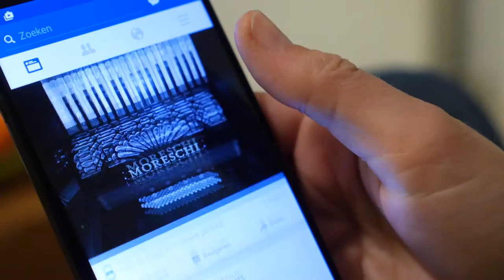Sony Xperia XZ - EverythingVideo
Dit is de Xperia XZ. Sony heeft bij deze smartphone de nadruk gelegd op de camera, de batterij en slimme oplossingen.

De Xperia XZ heeft aan de voorkant een 23 megapixel camera, die dankzij Quick Launch binnen 0,6 seconden opstart.

Het zogenaamde ‘Predictive Hybrid Autofocus’ voorspelt beweging, en zo maak je volgens de fabrikant makkelijk scherpe foto’s. De ‘Laser Autofocus Sensor’ bepaalt automatisch de afstand tot het onderwerp dat je fotografeert. Deze is ontworpen om in iedere lichtomstandigheid scherpe foto’s te kunnen maken.

De sluitertijd kan worden aangepast, van 1/8e van een seconde tot 1/4000e. Met de handmatige focus kies je eenvoudig op wat, of op wie, je scherpstelt.

Je kan kiezen uit drie verschillende kleuren: Forest Blue, Mineral Black en Platinum, oftwel: Donkerblauw, zwart en zilver. De smartphone heeft een 5’2” inch Full HD scherm.

Sony heeft het zogenaamde ‘omnibalance design’ weer vernieuwd. Het nieuwe jasje is waterdicht dankzij een IP68 certificering, een fikse regenbui is dus geen enkel probleem! De telefoon beschikt over een headphone jack en er bevindt zich een vingerafdruksensor aan boord,.. geïntegreerd in de power-button.

De Xperia XZ beschikt over High Res Audio om je muziek in zo’n hoog mogelijke kwaliteit te laten klinken. In het scherm van de smartphone wordt dezelfde beeldtechnologie gebruikt als die in de Bravia TV’s van Sony. En gamers opgelet, je kan de Xperia XZ ook aansluiten op je PlayStation 4. Zo kun je, ook als de TV bezet is, gewoon door-gamen.